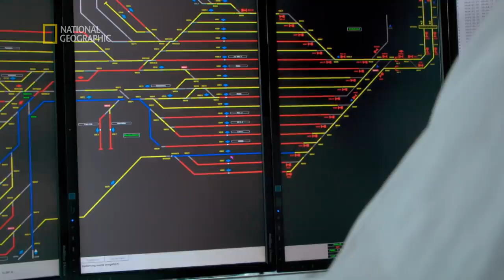Oto największa fabryka samochodów na świecie [Superkonstrukcje]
Jakie ciekawostki inżynieryjne można znaleźć w najbardziej spektakularnych dziełach ludzkich rąk? Co wyjątkowego kryje w sobie największy samolot świata, największy otwierany dach w kształcie kopuły, najwyższy drapacz chmur i największy pozaziemski obiekt, w którym da się mieszkać? Przy pomocy doskonałych animacji komputerowych i światowej klasy ekspertów odsłaniamy sekrety imponujących konstrukcji.  Zobaczymy, w jaki sposób nietuzinkowe pomysły zmieniły się w rzeczywistość.